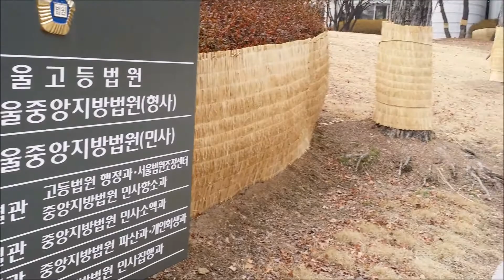Seoul High Court - Seo Cho Dong, Seoul City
I took a trip to the high court of Seoul. It was huge! It even had a soccer field!!